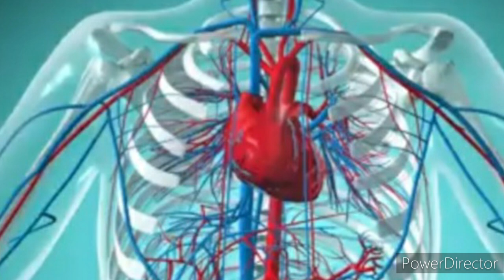लो - B.P के घरेलू नुस्खे 🥄🥄 ||| क्या आपको भी है B.P. से सम्बंधित समस्याएँ 🤔 ?|| NEW VLOG 29 JULY